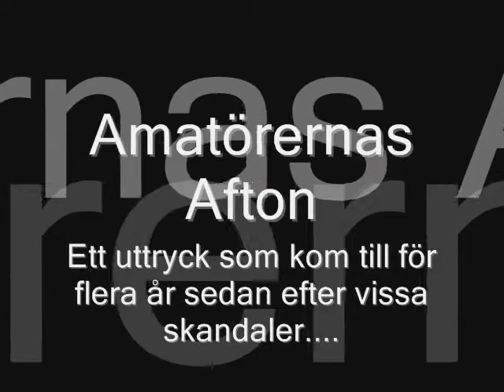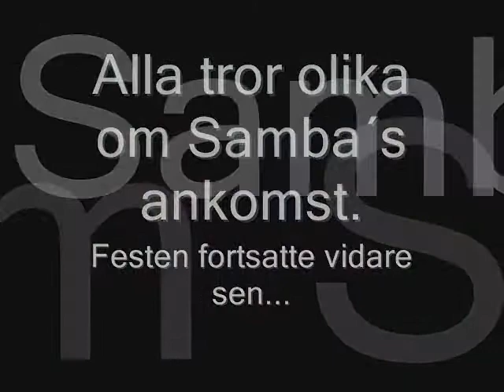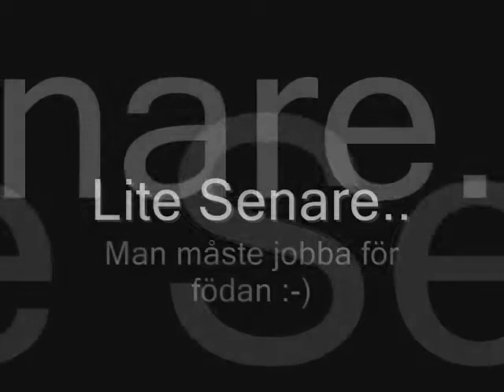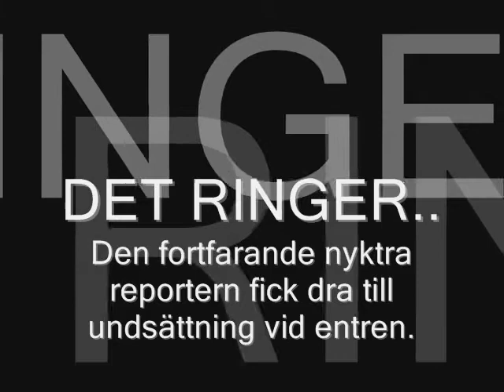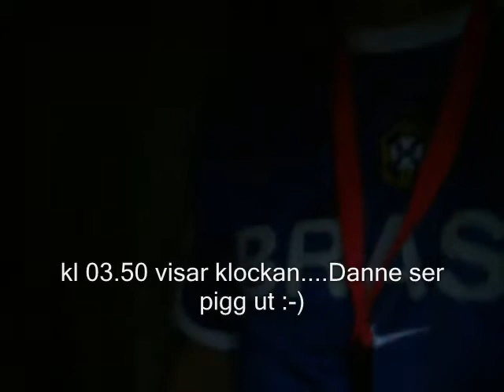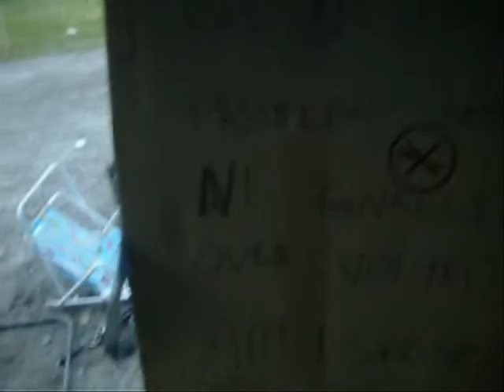Höljes 2009 " Ett fylligt reportage av Kils Bk´s fotbollslag " DEL 1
Värmlands stolthet inom fotboll Kils BK drog till Höljes för att testa på lite Rally Cross fest.